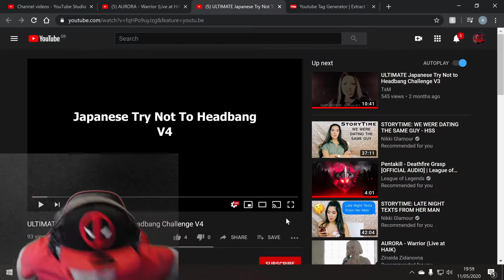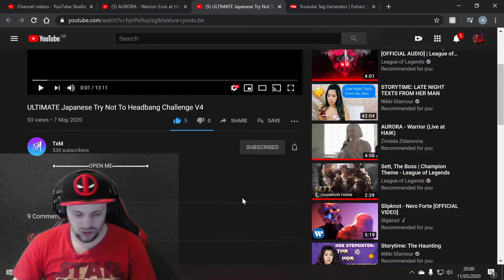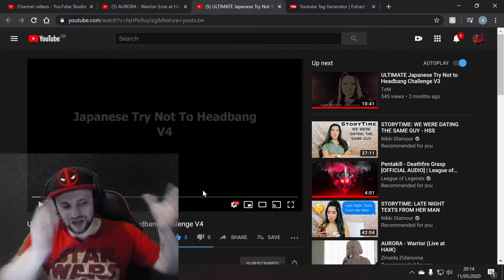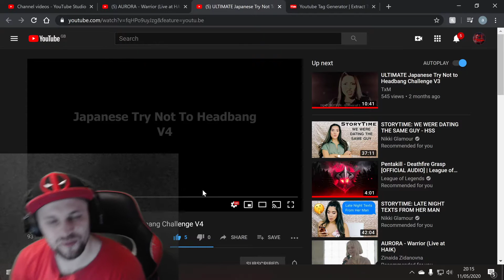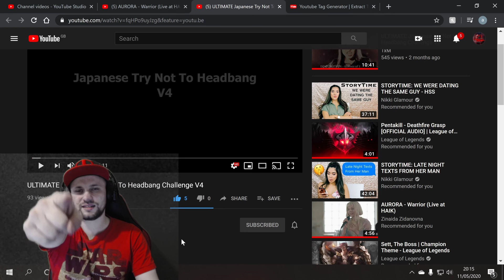Neon takes On The ULTIMATE Japanese Try Not To Headbang Challenge V4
Its time guys for yet another headbanger Challenge can you beat Neon?!

Plz go watch this and sub to TxM!